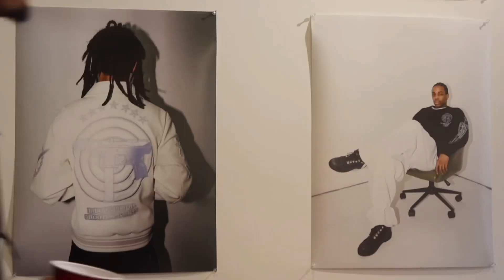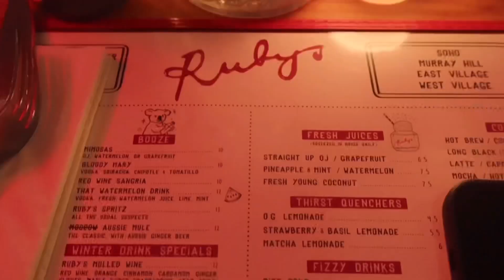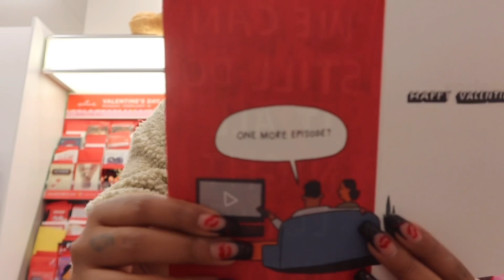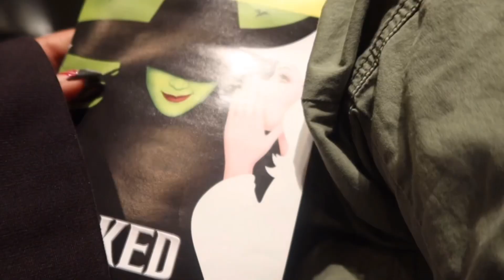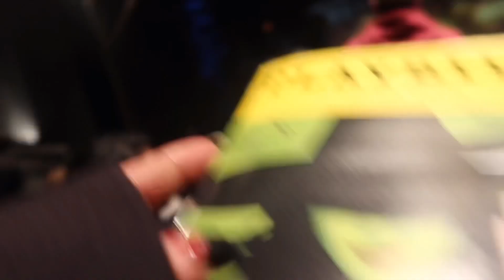to love & be loved: our second valentines together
this weekend is special as we spent our second valentine’s day together! As it’s NYFW in New York, we’ll be supporting our friends with their first pop up in the city — to love & be loved ❤️

✯ brand instagram - @oliviasade.co / brand site - oliviasade.co
✯ creative direction instagram - @creathr.online / creather.online
✯ depop - @oliviasade

about me:
age - 21
height - 5'2
camera: canon g7x mark II
nyc

leave any video suggestions you'd like to see me do in the future!